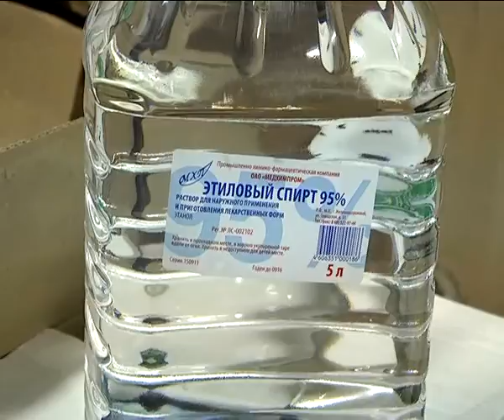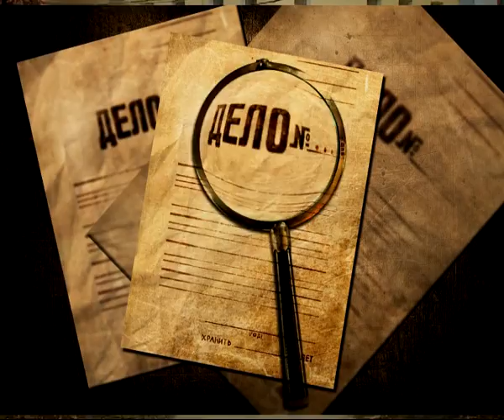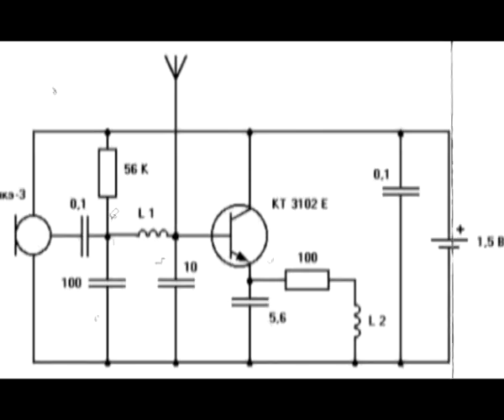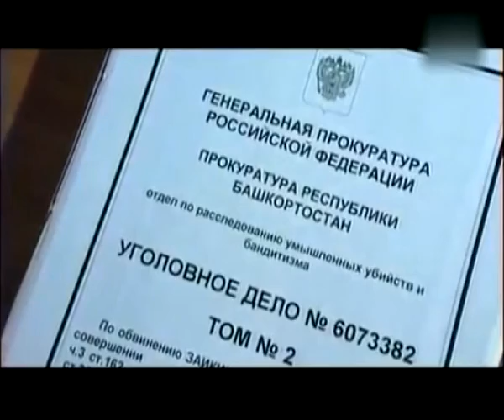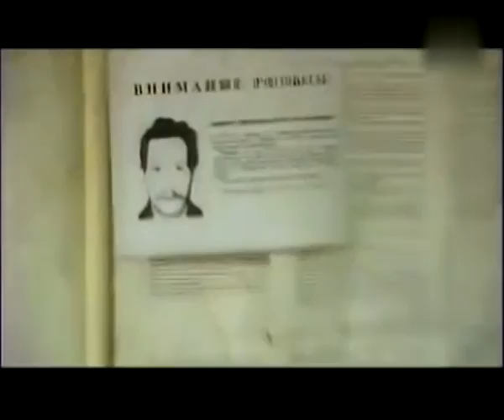Вызов принят 03.04.14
Сомнительное горячительное - или откуда контрафактный алкоголь под известными брендами попадает на прилавки. Жестокий квартирант - как обыкновенный бомж очаровывал девушек и за что мстил каждой из них - в рубрике Дело №... А также несовершеннолетняя парочка грабителей, уклонисты от армии, раскрытое убийство и не только.